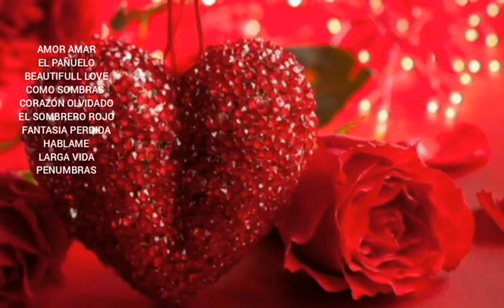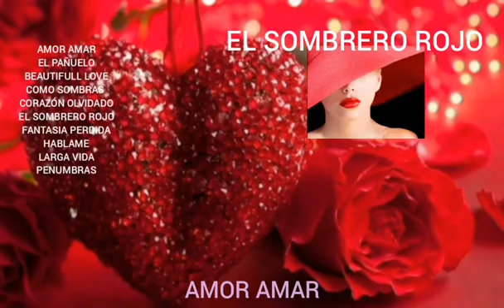EL SOMBRERO ROJO